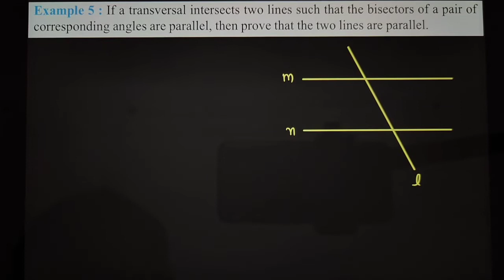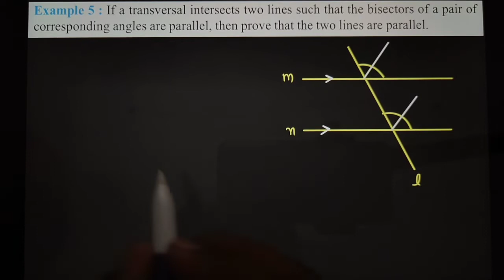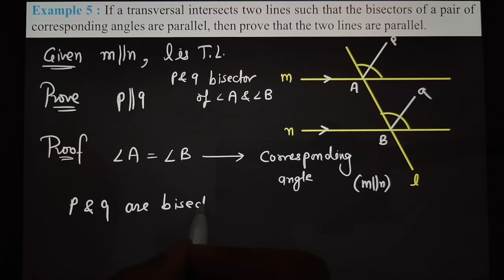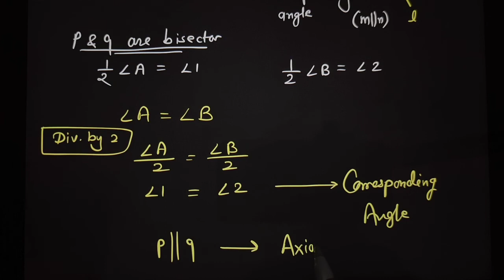Example 5 : Ch 6 Lines and Angles | Class 9 Maths NCERT RBSE CBSE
Full Course Link Of Class 9 Maths In English
Class 9 Maths RBSE CBSE NCERT In English

My app Link for buying course class 6 to 10 maths

Video Quary :

maths ncert,
learn with kuldeep sir,
Chapter 6 Lines and angles,
Ch 6 Introduction,Class 9 mann ki ganit,
class 9 maths ex 6,
class 9 maths lines and angles,
lines and angles class 9 ncert,
lines and angles class 9 cbse,
maths class 9,class 9 maths chapter 6,
lines and angles video,
class 9 maths chapter 6 cbse class 9 maths chapter 6,
vishwakarma classes 9 and 10,
online classes,
maths,
class,
education,
free,
lecture,
in hindi,
course,
full,
ICSE,
CBSE,
NCERT,
notes,
Class 9 Maths Chapter 7,
Lines and Angles (Part 1) Class 9,
Lines and Angles (Part 1) Class 9 Maths,
Lines and Angles (Part 1) Class 9 Maths - in Hindi
maths class 9 chapter 6 lines and angles introduction,
maths class 9,class 9 maths chapter 6 introduction,
lines and angles,class 9 maths,
introduction of lines and angles,
maths class 9 by ranveer,
mathematics class 9,maths teacher,
maths subject teacher